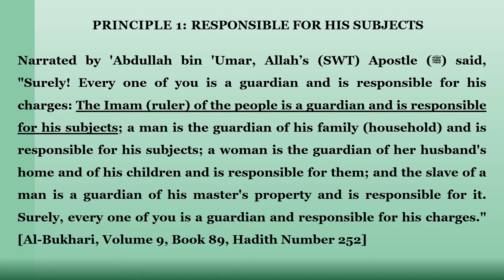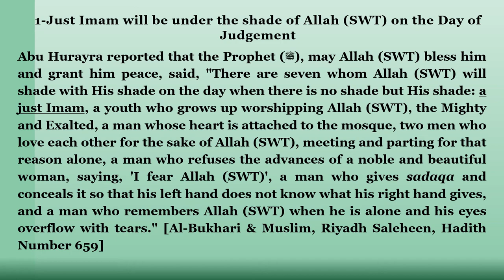Islamic Management Theory: Principles for Managers